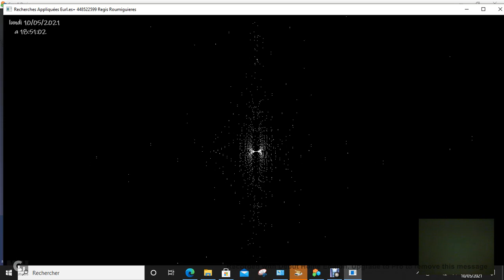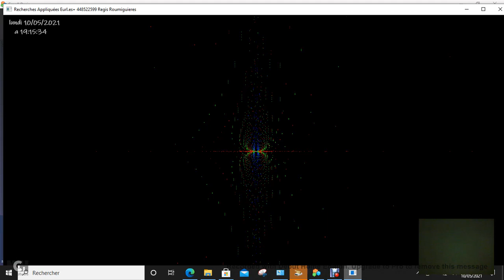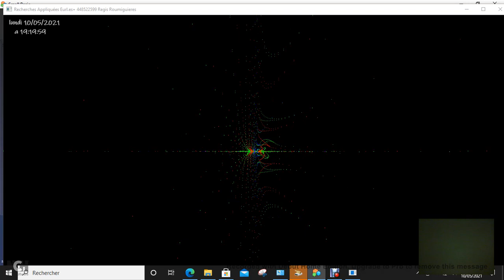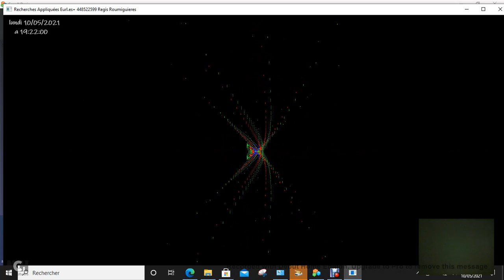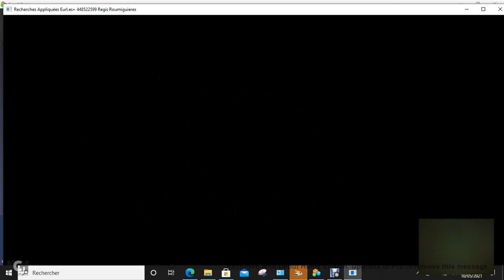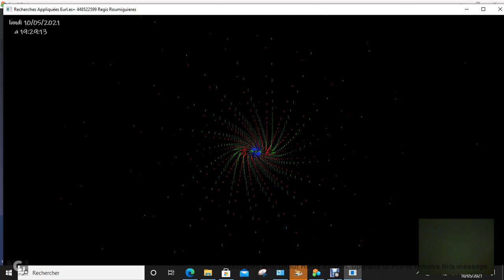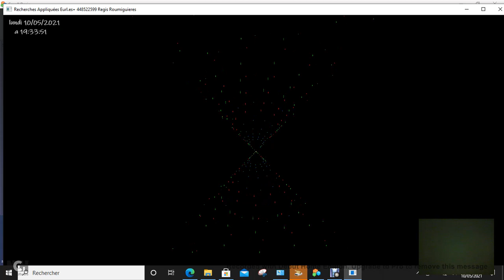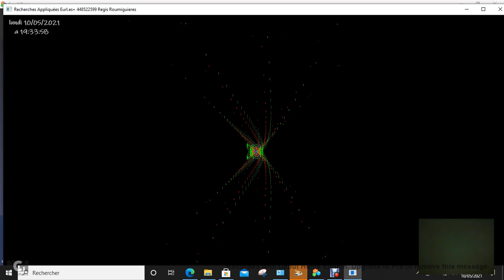Ma théorie M spirale d'Archimède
Quelques exemples de spirale d'Archimède en application d'une corde, de flèche dans l'arc ... Hug me